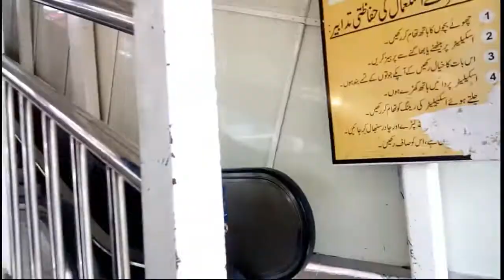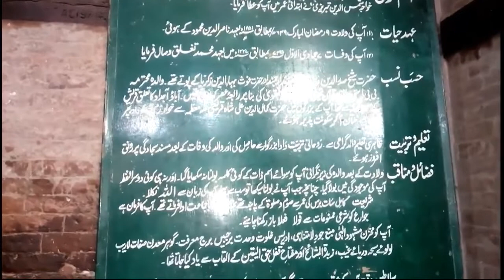Shah Rukne Alam Multan || multan city tour || infoworld